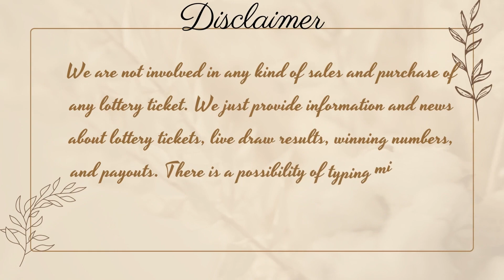Oregon Midday Lottery Live Drawing Results - Pick 4 - 1PM - Winning Numbers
Today December 20, 2022, Find here uploaded Oregon Lottery Results, Top payouts, and winning numbers for today and past 30 days in this video. These Oregon Lotteries are drawn at day, midday, and morning timings.

Find in this post Pick 4 - 01:00pm, Pick 4 - 04:00 PM, Pick 4 - 07:00 PM, Pick 4 - 10:00PM, Lucky Lines, Win For Life, Powerball, Mega Millions, Oregon's Game Megabucks live drawing lottery results, jackpot prizes and winning numbers for today December 20, 2022, past 30 days.